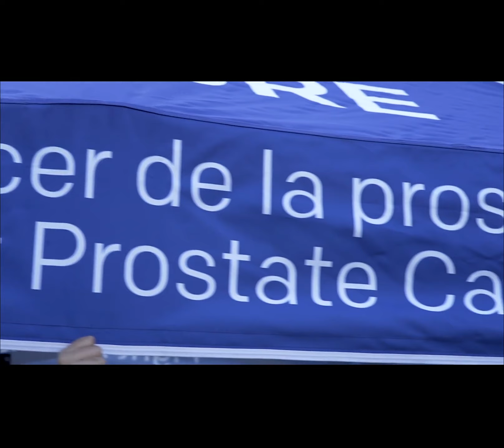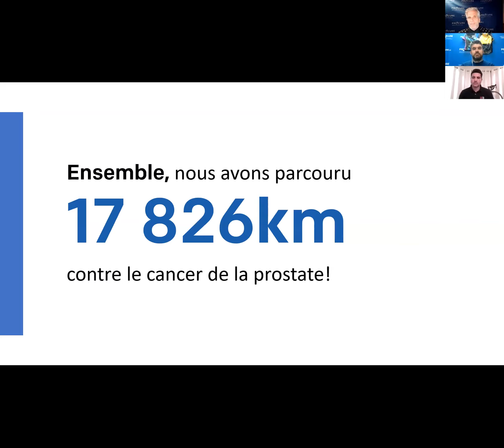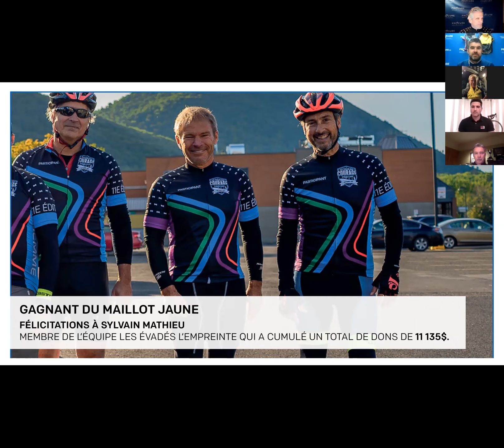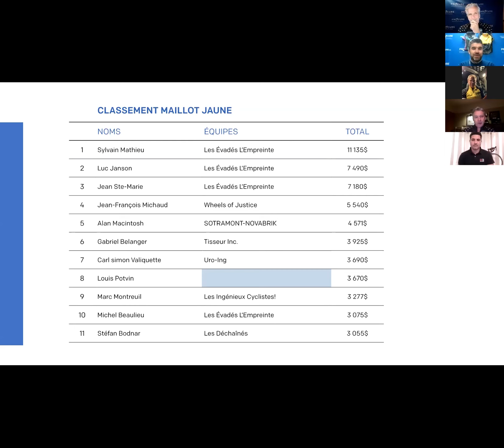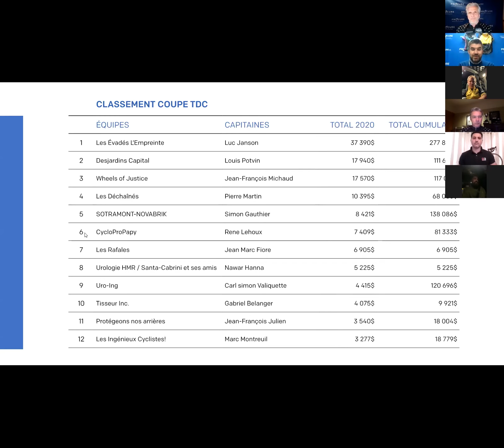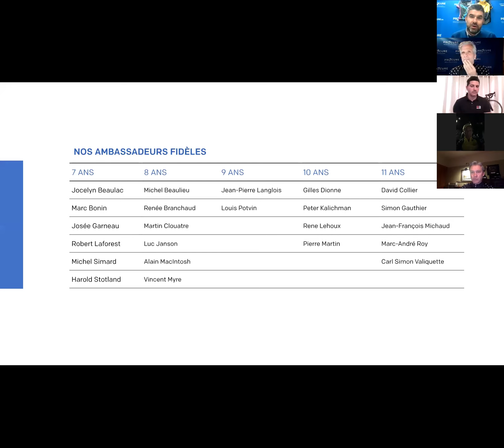Tour du Courage PROCURE - La cérémonie de clôture 2020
Découvrez la cérémonie de clôture de la 11e édition du Tour du Courage PROCURE. Cette année, vous aviez le défi de rouler 360 km durant le mois de septembre pour rendre hommage aux 360 hommes qui ont reçu un diagnostic de cancer de la prostate durant le mois. Malgré les circonstances actuelles, vous avez été 105 participants à rouler partout au Québec contre le cancer de la prostate et vous avez pu sensibiliser 1516 donateurs à la cause! Grâce à votre contribution, nous avons pu amassés 205 000$ qui vient directement soutenir nos programmes de soutien et de recherche ici au Québec. Chez PROCURE, nous sommes émus de voir le soutien inconditionnel dont vous avez tous fait part. Grâce à la nouvelle application PROCURE RIDE, nous avons pu cumuler vos kilomètres et tenez-vous bien, vous avez roulé 17 826km contre le cancer de la prostate!
Vous avez donc rendu hommage à 17 826 hommes qui ont eu un diagnostic. Au nom de toutes les personnes que nous soutenons grâce à vous BRAVO et surtout MERCI!